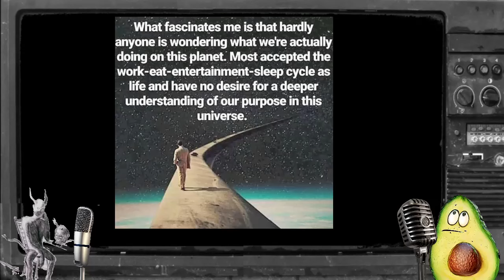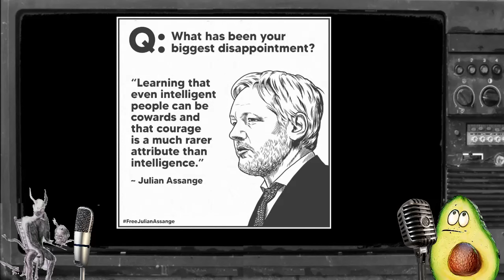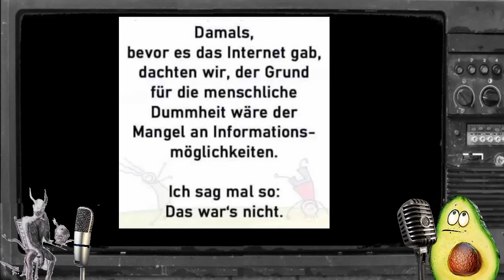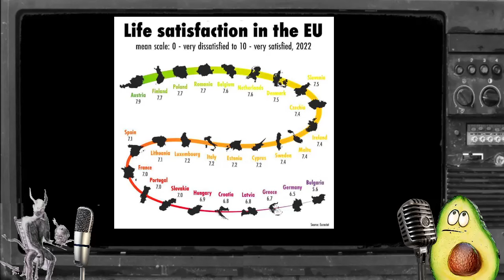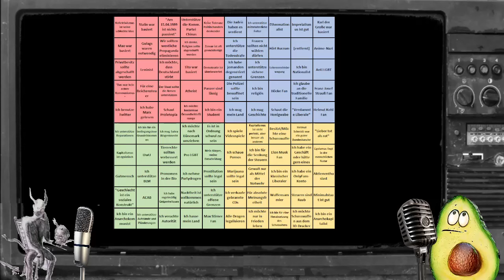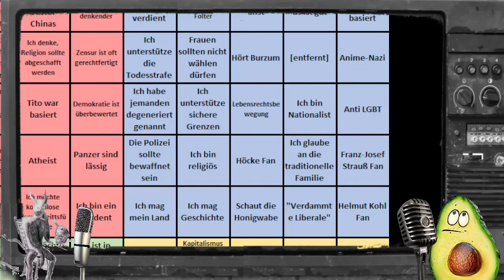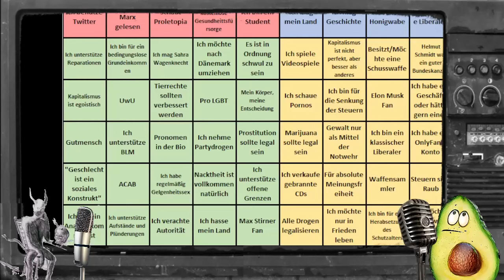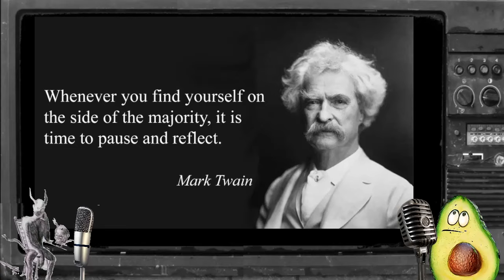Avocado TV Meme Rundschau V - Politik, Geschichte und Gesellschaft -Teil II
Welche Kuriositäten gibt es in der heutigen deutschen Medienlandschaft?

Das alles und noch viel mehr erfahrt ihr in Episode V der Avocado TV Meme Rundschau!

Viel Spaß!

Mein Name auf discord: avocadotv2024

MEIN KANAL

Bitcoin: 1NZQcFZctTyh5pubmxS397329gwLJT7WZC
Ethereum: 0x4756842bEFbe12105b1b015dbd65218aCFe2970e
Monero: 4A6B75EP2cjBioJb7LkMDnUxJFK622Lik1sJstFvs6TEihmokaW1j4dB1BZebb9gaVJeKgecSQg3WGFTZnVKMc9Y9vH71y7